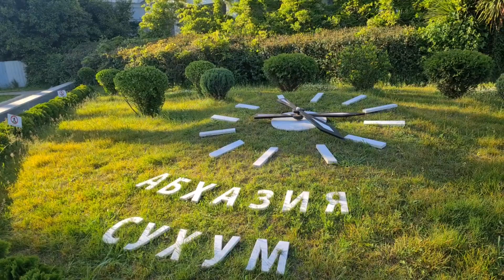Прогулка по Сухуму | Морская набережная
Каждый день мы выкладываем сюжет о жизни в нашем городе Сочи!